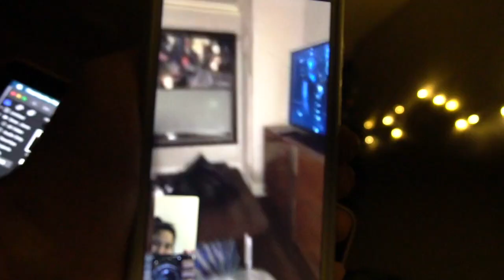HE LEFT ME // VLOGMAS 2018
Chriz leaves for Vegas and we catch his twin dancing! Also, update on Onyxx's ear

Follow my other adventures!
Twitter.com/_BadGirlReaRea
Instagram.com/_BadGirlReaRea
Twitch.tv/BadGirlReaRea